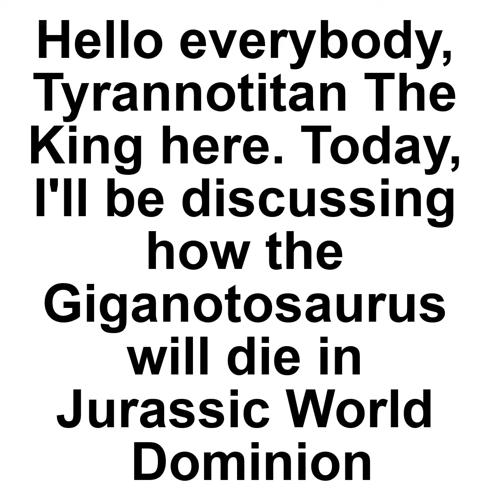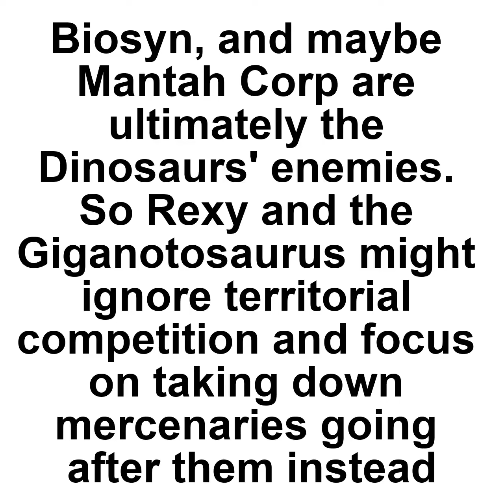How I think the Giganotosaurus will die in Jurassic World Dominion